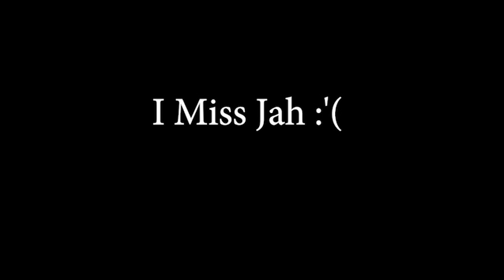Moonlight Battle Feat.GhostDog_ (EAR-RAPE)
Don't question it.